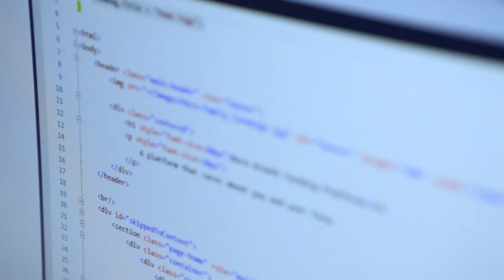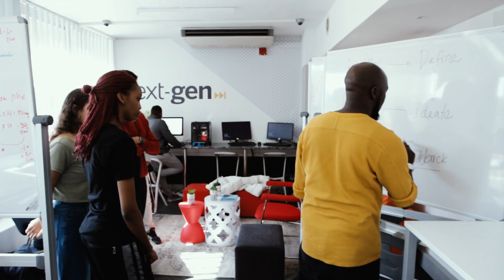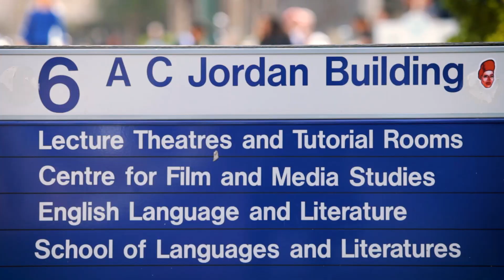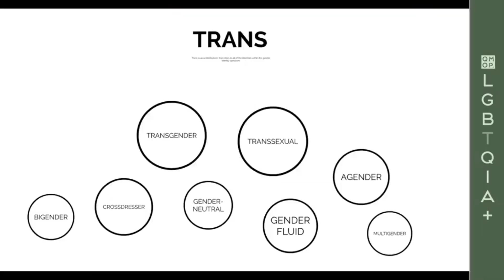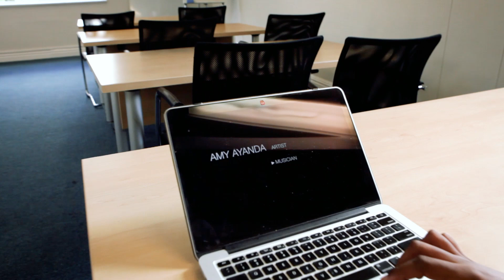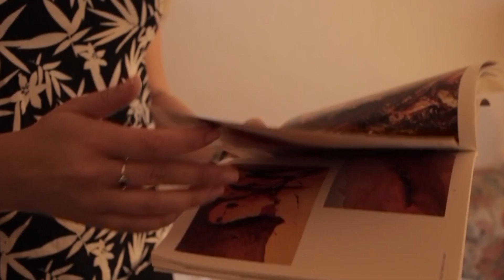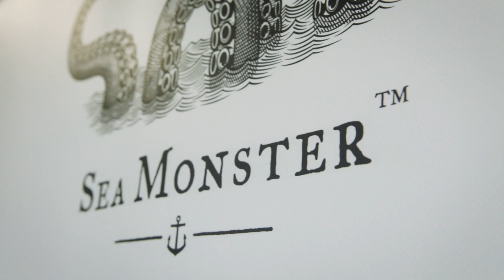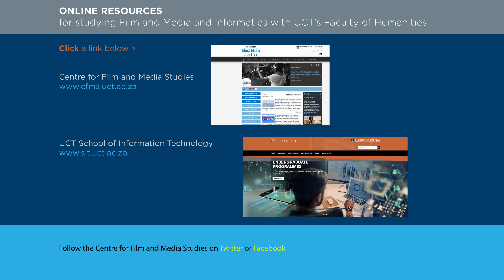UCT Combined Degree: Bachelor of Arts in Film / Media & Informatics